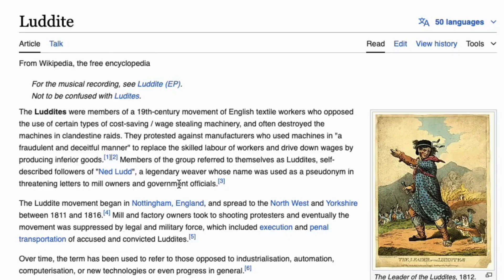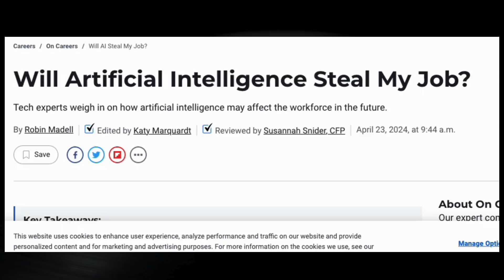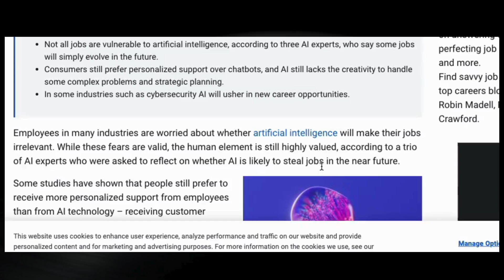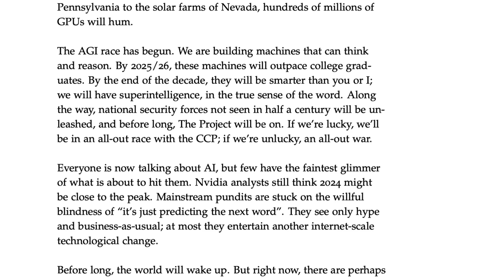AI will probably steal your job sooner than you think, and why it mightn't matter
Get The Pleb Check delivered to your inbox each week.